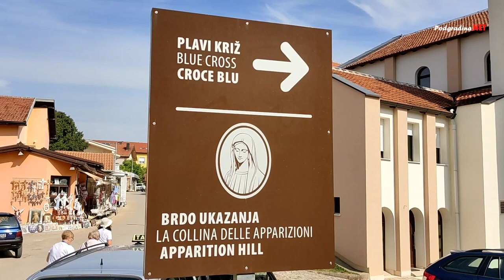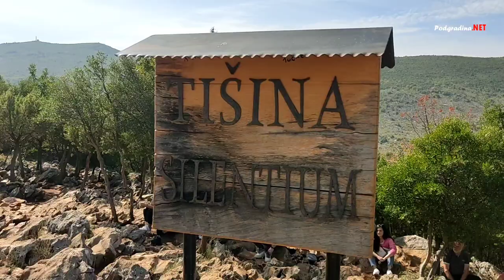MEĐUGORJE: Brdo ukazanja Blažene Djevice Marije (Podbrdo)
Uspon na brdo ukazanja Blažene Djevice Marije u Međugorju.

Mjesto prvih Gospinih ukazanja, nekoliko stotina metara iznad bijakovićkog zaseoka Podbrdo, danas se naziva Brdo Ukazanja. Od kuća do samog mjesta ukazanja vodi strma staza uz koju su 1989. godine postavljeni brončani reljefi radosnih i žalosnih otajstava krunice (rad prof. Carmela Puzzola). Na putu prema mjestu ukazanja postavljen je veliki drveni križ kojim je označeno mjesto gdje je Gospa trećeg dana ukazanja preko Marije Pavlović po prvi put pozvala na mir. Na samom mjestu ukazanja, u čast 20. obljetnice, postavljen je kip Kraljice Mira izrađen prem modelu onoga koji se nalazi pred župnom crkvom (rad Dina Felicia). (medjugorje-info.com)